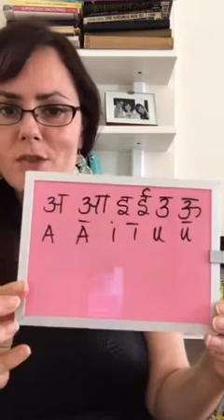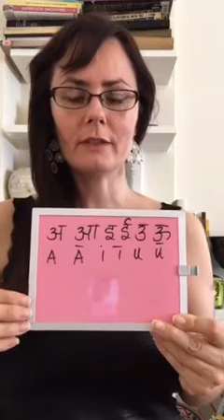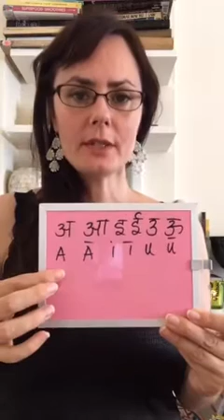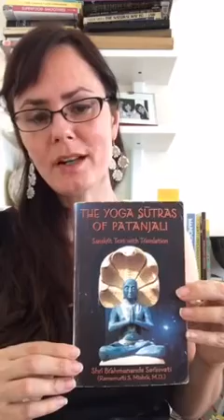Sanskrit Vowels & Pronunciation of The Yamas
In this SanskritStudies & Luminous Soul video session, Manorama speaks about SanskritVowels & Pronunciation of TheYamas. She offers suggestions on how to work with the Pronunciation of the Sanskrit Vowels & The Yamas in your LuminousSoul practice, your yogicpractice and in your life.

Visit Sanskrit Studies & Luminous Soul
Sign up and receive an exclusive FREE 3-Part video series with Manorama

Periscope: Sanskrit Studies
Pandora: Manorama Radio